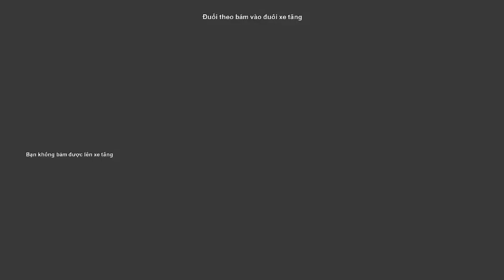7554 #3 | Chiến dịch Hòa Bình